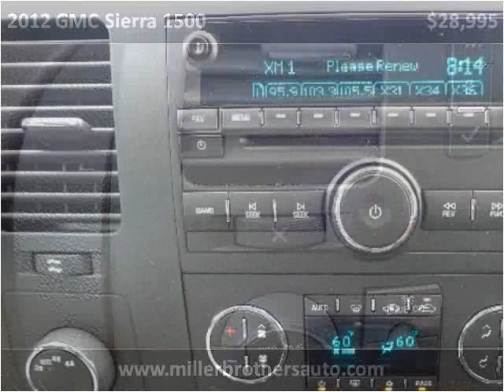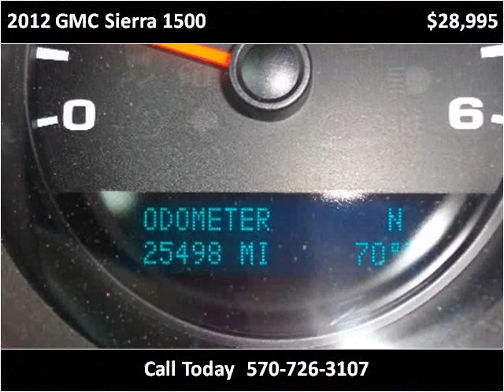2012 GMC Sierra 1500 Used Cars Mill Hall PA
This 2012 GMC Sierra 1500 is available from Miller Brothers Auto Sales.